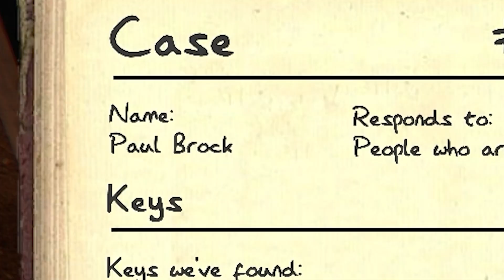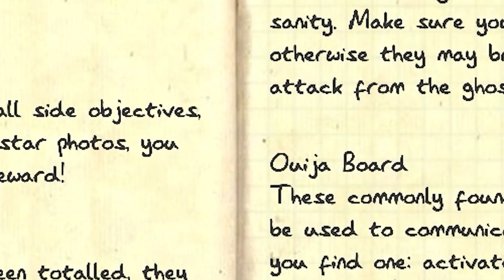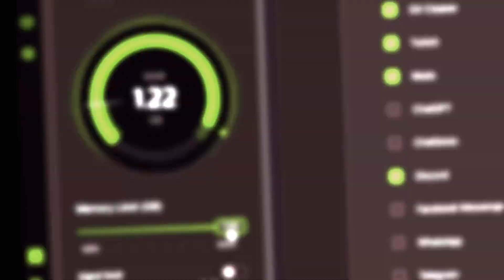GHOST HUNTING IS SCARY... or is it ? || Phasmophobia with friends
Hey guys,